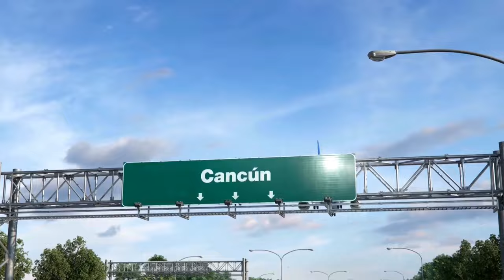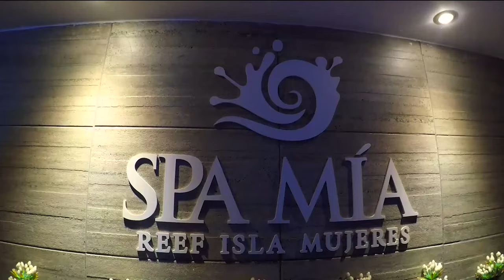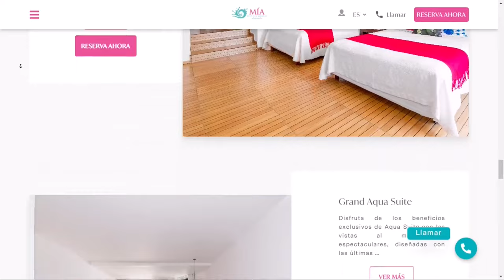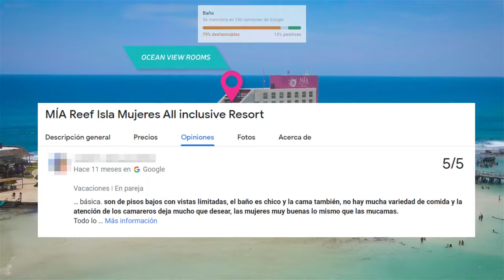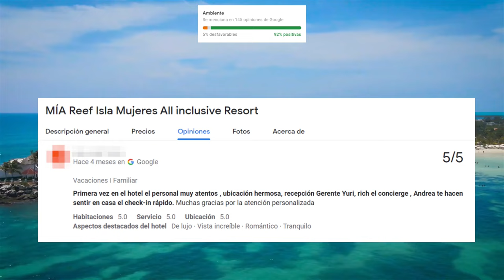Mia Reef ISLA MUJERES hotel all inclusive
DESCRIPCION DEL VIDEO:
En este video te vamos a mostrar cómo es el Hotel MIA REEF ISLA MUJERES. Un Hotel familiar de 5 estrellas todo incluido que está ubicado en una isla privada en una de las mejores playas de Riviera Maya y el mundo.

Capítulos:
0:00:00        Presentación Isla Mujeres
0:00:27        Presentación Mía Reef
0:02:27        Playas en punta Norte
0:03:52        Piscinas del Hotel
0:04:55        Restaurantes y Bares
0:05:38        Actividades en el Hotel
0:06:49        Habitaciones
0:07:48        ¿Qué hacer? en Isla Mujeres
0:08:53        Parque Garrafón
0:09:11        Punta Sur
0:10:08        Opiniones de alojados
0:11:34        Conclusión